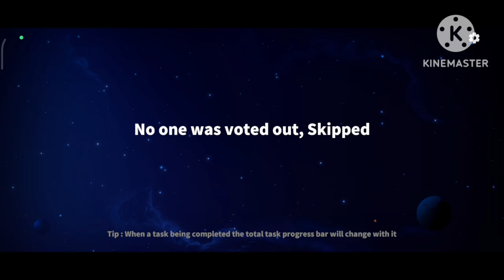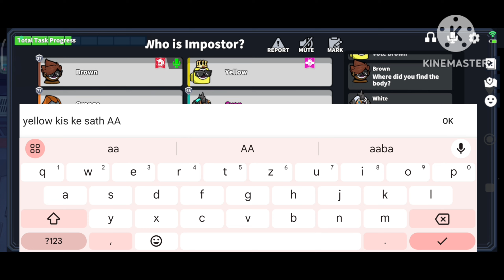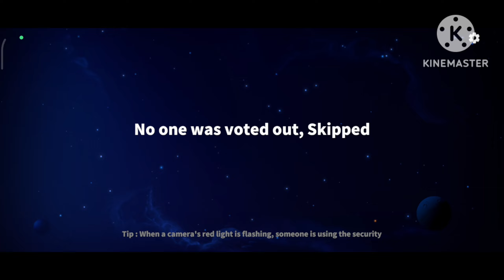Survivor Gameplay in Hindi || Super Sus || supersus || Beastly Dinu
Hi It is survival gameplay
Hi Friend my name is Dinesh Pyakurel .
I am 19 years old. ❤️✌️
I am a civil student. .❤️👉👈
   Thank you so much for supporting If you want to talk to me